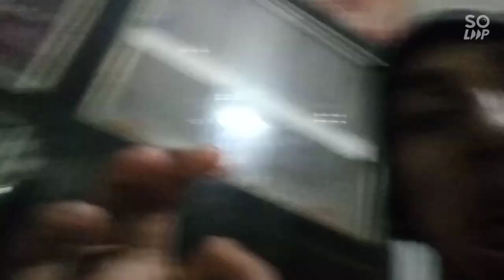😞Aaj New Year Ka party Cancel Hogaya 😔😭